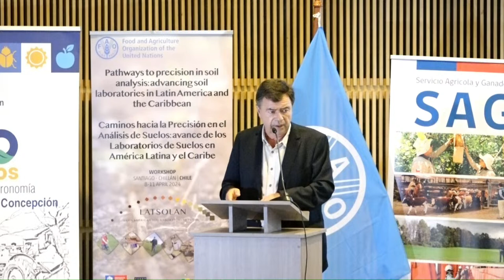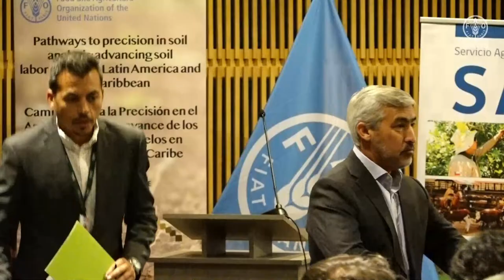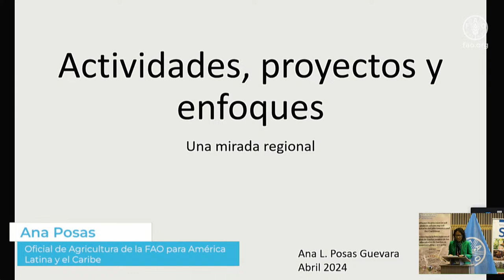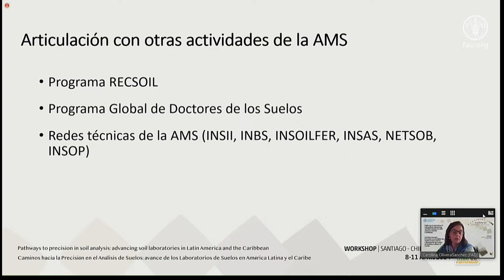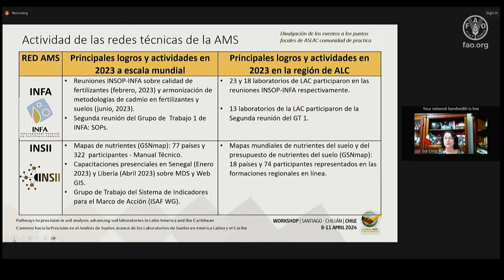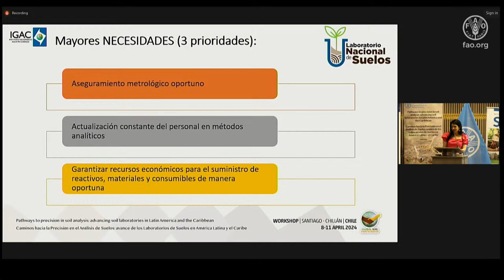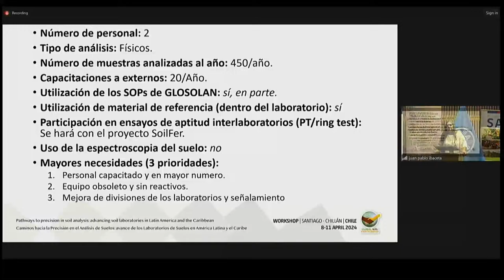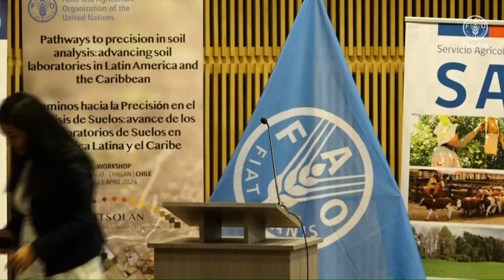Workshop of the Latin American Soil Laboratory Network (LATSOLAN)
Pathways to precision in soil analysis: advancing soil laboratories in Latin America and the Caribbean
The Global Soil Laboratory Network (GLOSOLAN) was established in 2017 to build and strengthen the capacity of laboratories in soil analysis and to respond to the need for harmonizing soil analytical data. In order to better downscale the network activities, several regional networks have been established over the years. The Latin American Soil Laboratory Network (LATSOLAN) was established in 2018 through a launch meeting in Mexico and aims to group together all soil laboratories operating in Central America, in Latin America and in the Caribbean and counts today around 230 soil testing institutions from 23 countries, making it the largest regional soil laboratory network of GLOSOLAN. Since its establishment, LATSOLAN members succeeded in strengthening the connection between different laboratories operating in the region and in implementing a regional work plan that has been revised yearly, during the LATSOLAN annual meetings. That was possible thanks to the great commitment of the members of the LATSOLAN Steering Committee which strongly believed in the potential of LATSOLAN as a tool to bring together soil laboratory managers and technicians in concrete actions towards an improvement of the regional analytical capacity.